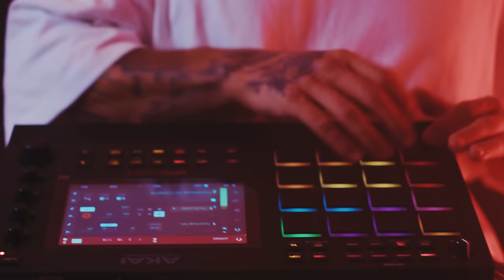Iuliana Beregoi x Matteo - Ultimul dans | Official Video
Muzica: Andreea Dragu ,Eduard Furfurica ,Matei Vasiliu,Dragos Vasilache
Text: Andreea Dragu ,Eduard Furfurica , Matei Vasiliu
Orchestratie : Dragos Vasilache, Razvan Sofronescu
Regie: Oleg Oz, Catalin Dascalu
D.O.P.: Oleg Oz, Emanuel Boariu

00:00 Iuliana Beregoi x Matteo ”Ultimul dans”
01:19 Astept TikTok-urile voastre ❤️
02:13 Iuliana Beregoi x Matteo ”Ultimul dans”

Versuri:

De obicei țineam ritmul
Dar ne-am mai pierdut cu timpul
E prea mult loc între noi tu știi
M-aștepți cum te-astept și eu să vii
Ne sta bine cu vina
Când nu știm cine o are
Ne e teamă de ziua
Când vom fi departe separați în noapte

Hai să dansam da ultimul dans
Poate tango sau poate un vals
Un ultim cuvânt sau ultimul pas
Un ultim refren în ultimul ceas

Frumoasa dansează iar cu fiara
Întoarce capul după noi toată sala
Pas cu pas îți arăt eu calea
Ca stelele se aprind pentru noi seara
One step grațioasă ca impala
Two step ne cântă și chitara
Three step poate vals poate samba
Până terminăm piesa te prezint la mama
Ne potrivim ca basul și cu toba mare
Zi bye bye boy pân’ la piesa următoare
Iuliana bagă mare

Ia-mă de mână nu ne vede nimeni
Ultima piesă, tu și cu mine